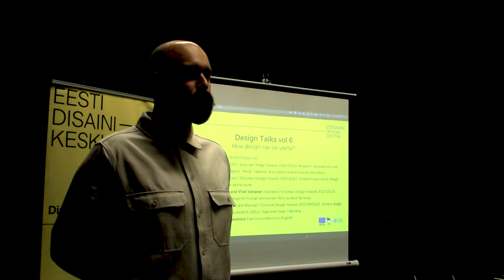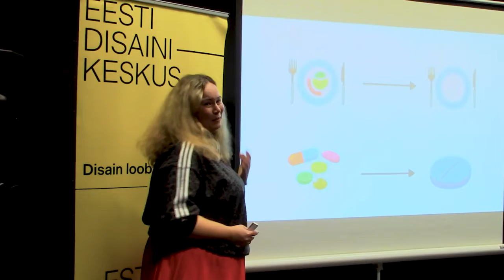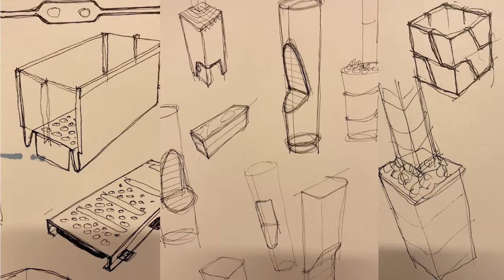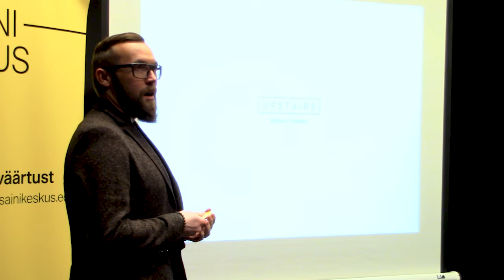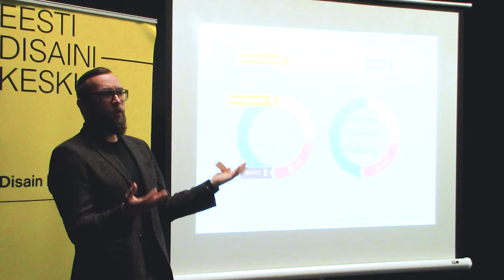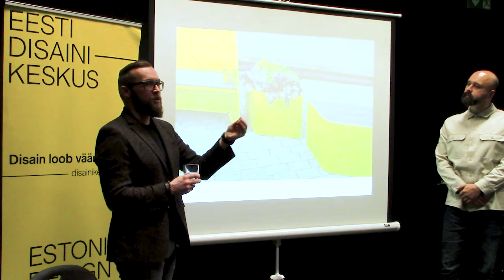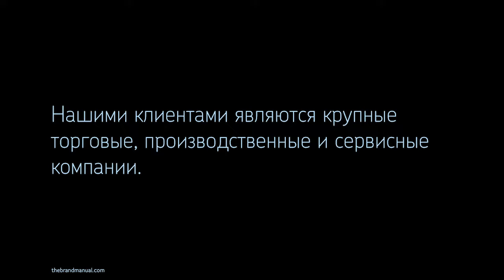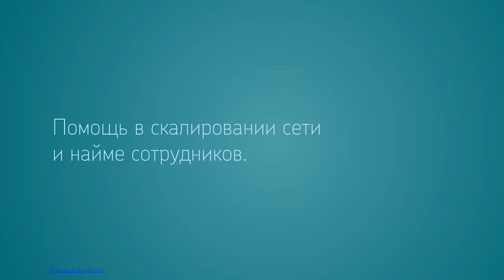Design Talks vol 6 – How design can be useful? / Чем полезен дизайн?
Recorded 28.09.21 at Vaba Lava in Narva.

Speakers: Lydia Petrova (DUX), Sven Sõrmus (Iseasi), Pavel Sidorenko ja Vitali Valtanen (Upstairs), Anton Ossipovski (Brand Manual)

Moderator: Anton Ossipovski (Brand Manual)

The Design Talks are organised by the Estonian Design Center and supported by the European Regional Development Fund.